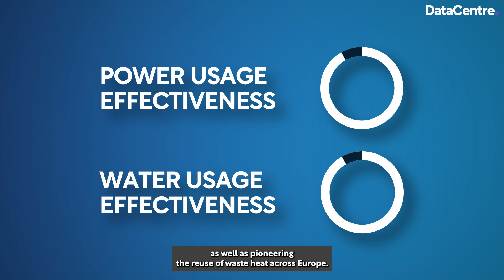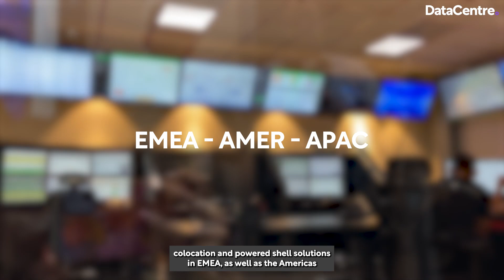MIL01: How STACK Infrastructure EMEA has created a sustainable data centre powerhouse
Sustainability is at the core of many data centre business’ outlook as the industry dials up its commitment in working toward net zero goals. Earlier this year, Data Centre Magazine’s Editor Maya Derrick was invited to STACK’s MIL01 campus in Siziano — on the outskirts of Milan, Italy — to see how STACK is establishing itself as a leading developer and operator of data centres with sustainability at its core.

Built in less than a year, MIL01 opened in July 2022 and is powered by 100% renewable energy. This, in the words of STACK EMEA CEO John Eland, solidifies STACK’s position as a trusted development and operational partner.

Welcoming people to the facility alongside other members of STACK executive team and Schneider Electric representatives, Sherif Rizkalla, CEO of STACK’s Italy and Switzerland, showcases how far STACK’s EMEA branch has progressed, and looks forward to what’s on the horizon.

“We are happy to share what we've built together and we're also excited and eager to hear about how the world is developing in terms of sustainability and digital infrastructure in general,” he opens.